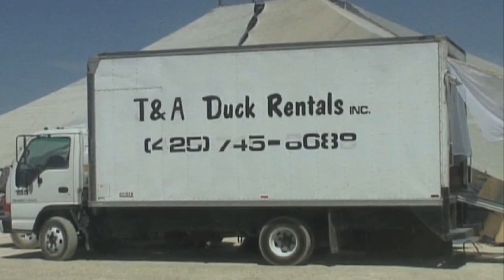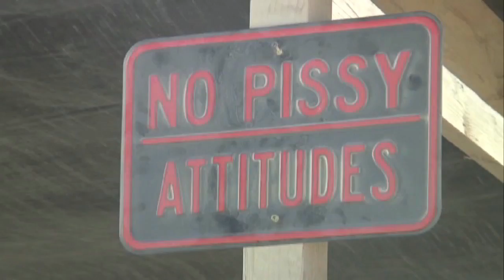Burning Man and its ethos - An interview with Larry Harvey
A discussion about the non commercial ethos behind burning man with Larry Harvey